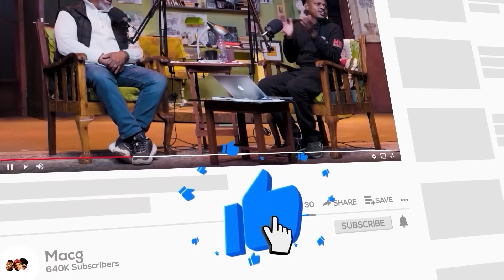EPISODE 410 | Carl on Cyril Ramaphosa, Jacob Zuma, ANC, Prison, State Capture , White Monopoly